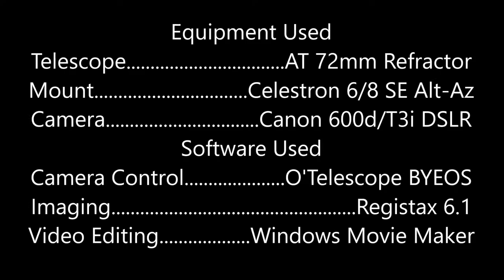Lunar Solar Observations 4 5 Oct 16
Lunar segment taken 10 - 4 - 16 and Solar Segment taken 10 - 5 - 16.
Equipment used AT 72MM ED Refractor, Celestron 6/8 SE Alt-Az Mount, Canon 600d DSLR.